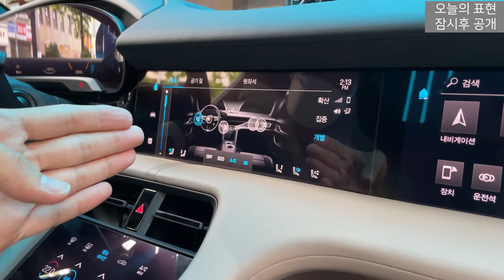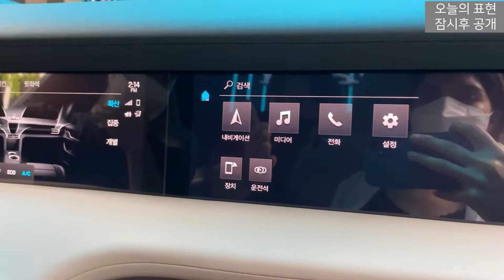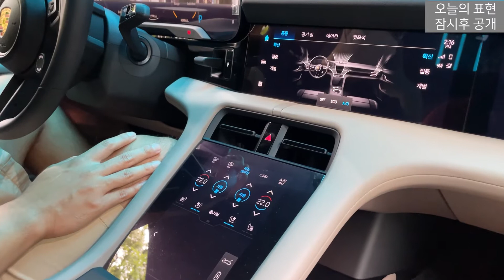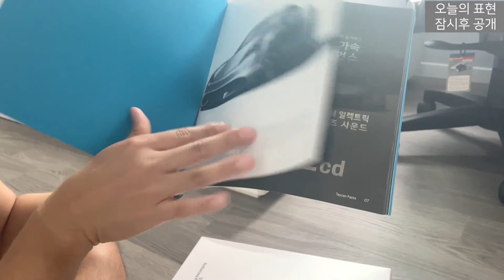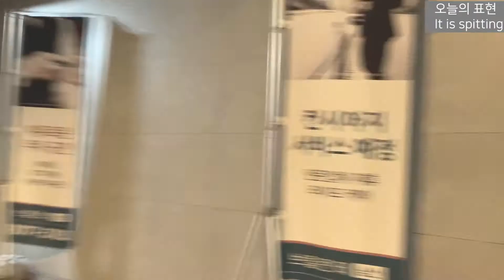우리가 일요일을 보내는 방법 How we spent our Sunday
In this video you can see how we spent our Sunday in Seoul. There are a lot of activities that can be done in Korea to spend the weekend. These days because of COVID there are more restrictions for going out. But, still there are many activities to do. If you are interested in finding out how we spent our Sunday, just watch our video and enjoyyyyy!
이 비디오에서는 우리가 서울에서 일요일을 어떻게 보냈는지 볼 수 있습니다.한국에서는 주말을 보낼 수 있는 다양한 활동이 있습니다. 요즘 COVID 때문에 외출에 대한 더 많은 제한이 있습니다. 그러나 여전히 해야 할 일이 많습니다. 우리가 일요일을 어떻게 보냈는지 알아내는 데 관심이 있다면 비디오를 보고 즐기는 것뿐입니다!